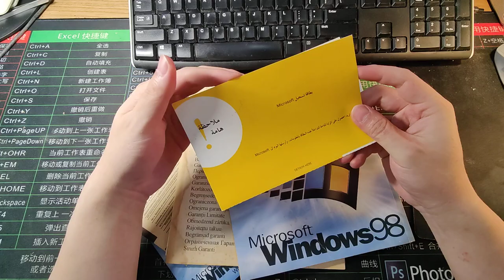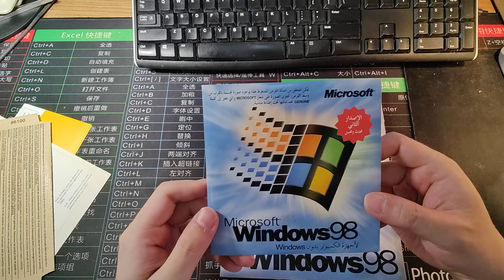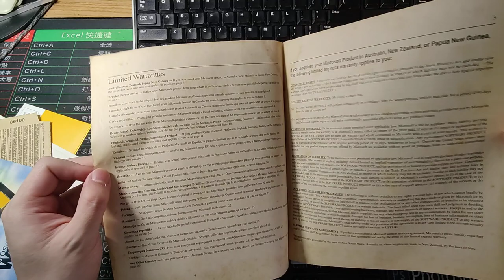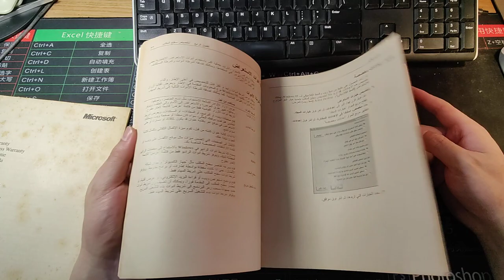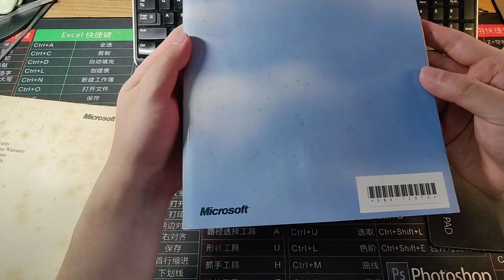Windows 98 Arabic Edition Unboxing （No packaging box）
I don't understand Arabic. The paper has turned yellow and moldy after being used for too long.